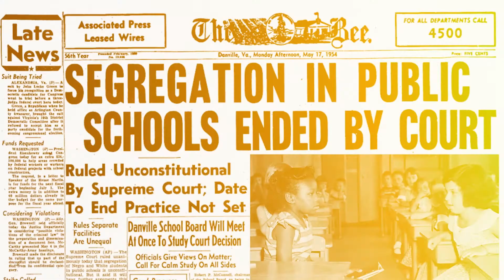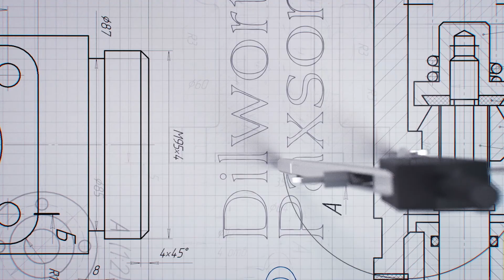Dilworth Paxson Adds Prominent Zoning/Land Use and Governmental Affairs Partner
Dilworth Paxson LLP, announced the addition of partner Darwin R. Beauvais and senior associate Meredith Ferleger to its Philadelphia office.

Beauvais’ practice of nearly two decades focuses on government relations, land use and zoning, particularly with respect to development projects in the Delaware Valley.  As a pioneer in green building law, Beauvais is one of only a handful of attorneys in the region with a LEED®  AP designation.

Beauvais' background also includes extensive experience with elected officials and municipal agencies, including serving as the legislative counsel to the Majority Leader of the Philadelphia City Council.

Ferleger, who previously practiced with Beauvais’ at Zarwin Baum, holds a MBA and JD from Villanova University, and focuses on zoning, landlord-tenant law and land use in and around Philadelphia.